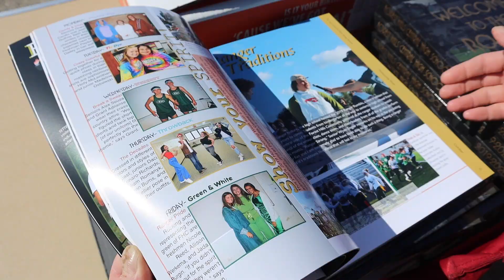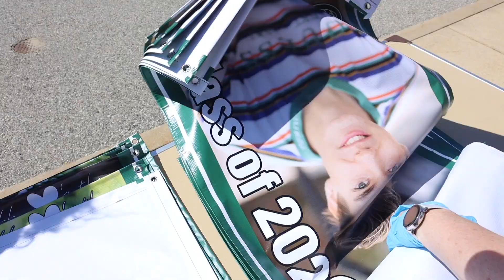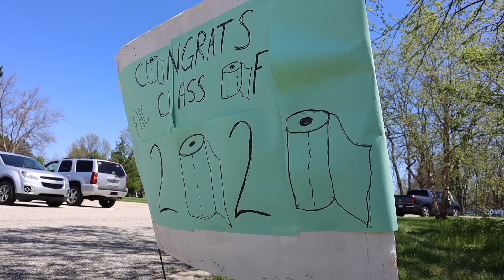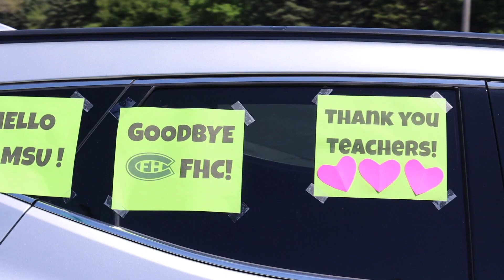FHC Senior Celebration 2020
Here's to you Rangers!  Congratulations Class of 2020!